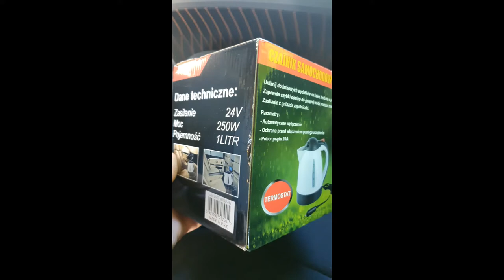Бесполезный девайс. Зря купил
И вам не советую. Лучше плитка на газу. Подарил  этот чайник кому-то на Карлсдорфе, когда сходил с каденции.